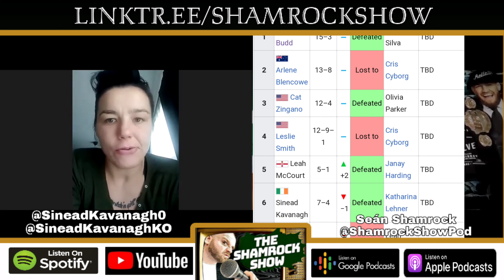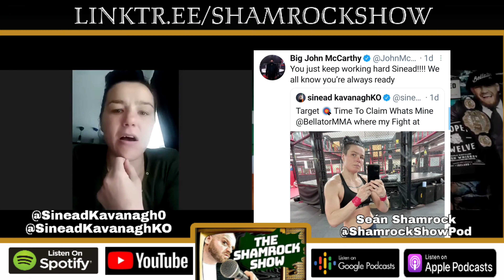Shamrock Show Ep 30: Sinead "KO" Kavanagh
Bellator MMA Women's featherweight contender Sinead Kavanagh joins me for a chat about potentially fighting a teammate, fighting for the belt vs Cris Cyborg, Covid restrictions, and more.